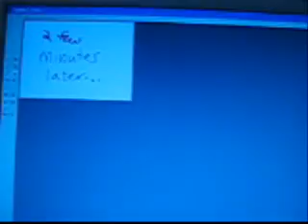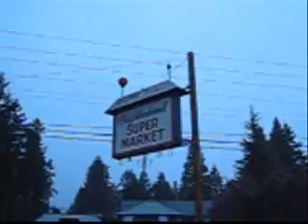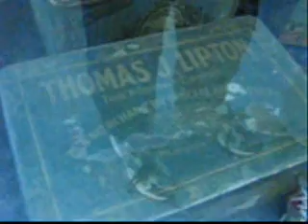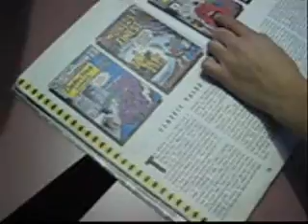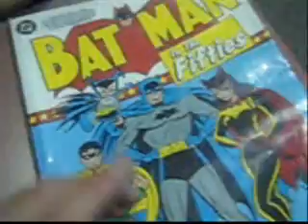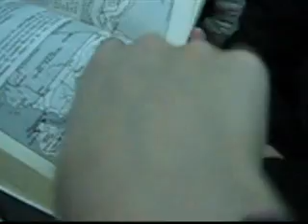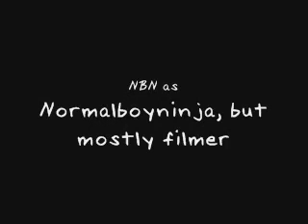Life of Ninjas Episode 1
The first episode of our crap sitcom type life style. This is very much unlike our other videos and is kinda funny and has a slight storyline compared to the rest of the videos. Even though the so called "storyline" is completely useless. The beggining isn't too funny, but then it says some pretty funny stuff.

In this episode we travel to the library and you get to learn a little about Gambia

WATCH NOW!!! PLEASE!2FOURTYSEVEN

oh yeah and... CRAP